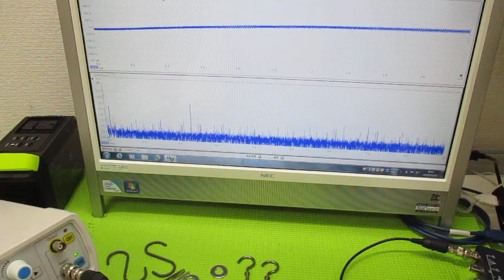超音波と表面弾性波（オリジナル超音波システムの開発技術） ultrasonic-labo